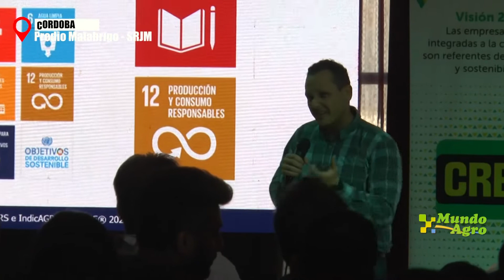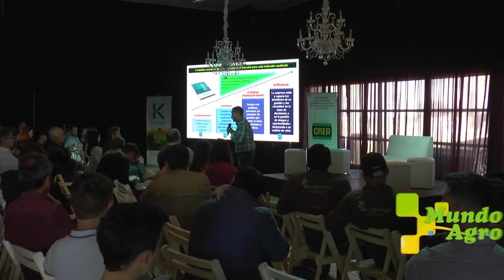🟢⏩JAT CREA Norte de Córdoba, en la vuelta a la presencialidad mucha información para los productores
🗣🎦Bosch Rodrigo, Coordinador Regional CREA Cor